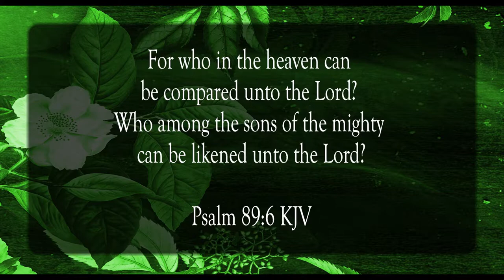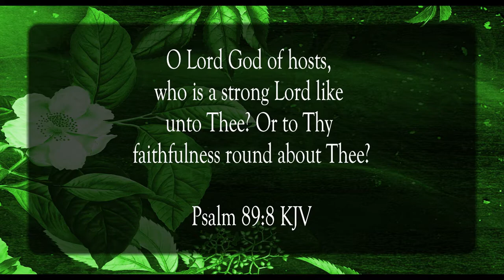Who Is Like Unto The Lord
Scripture of the Day! Who is like unto the Lord?